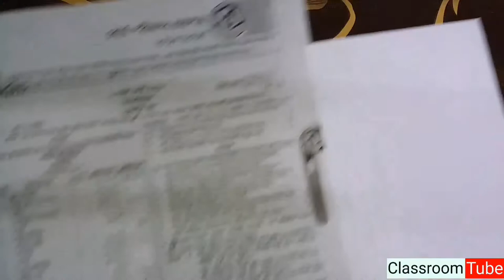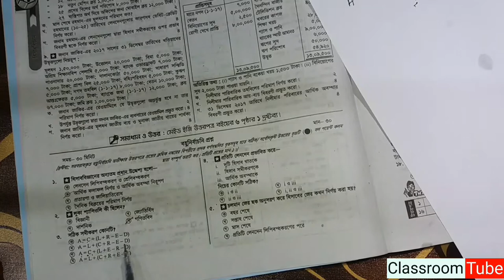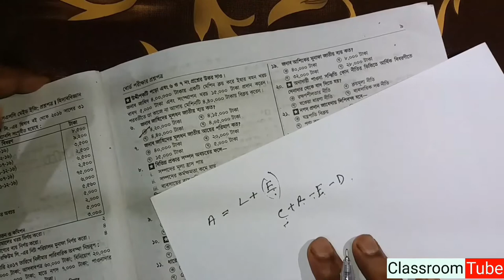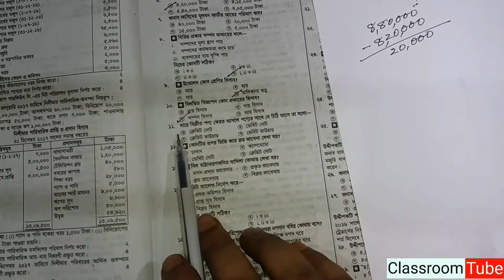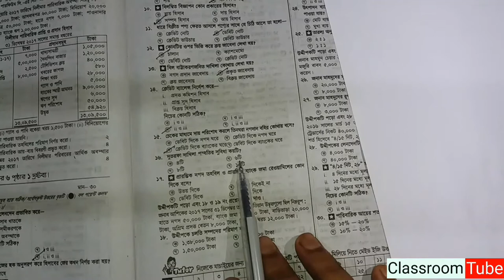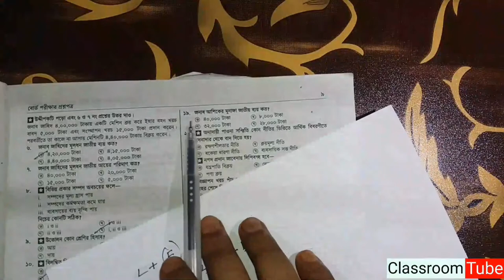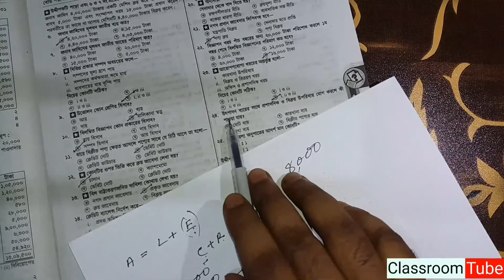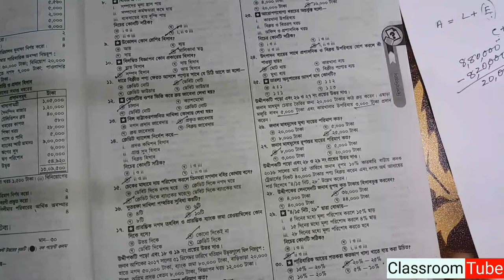Class 10 accounting mcq question solve. All board 2018.